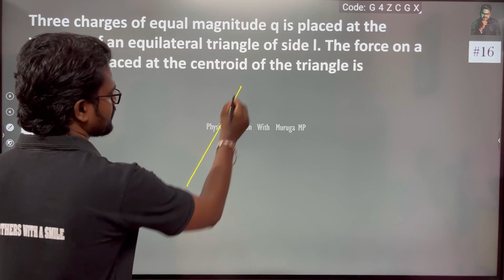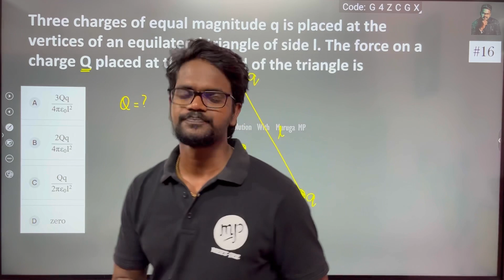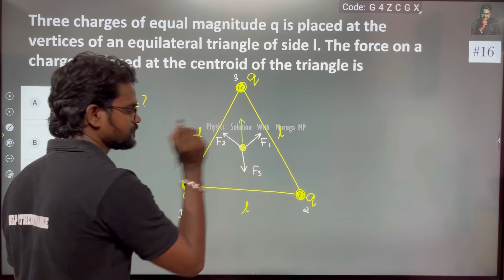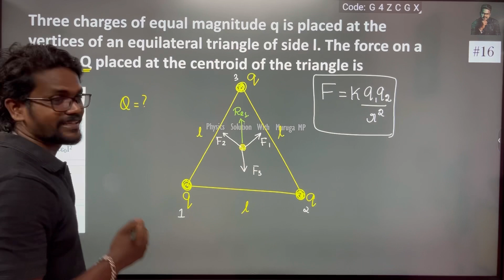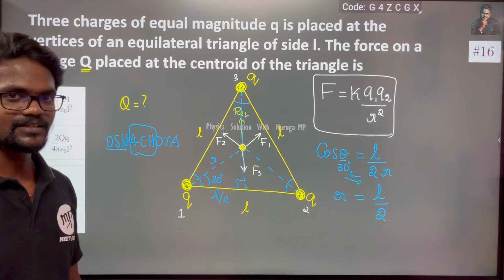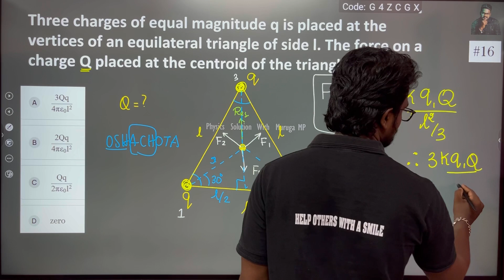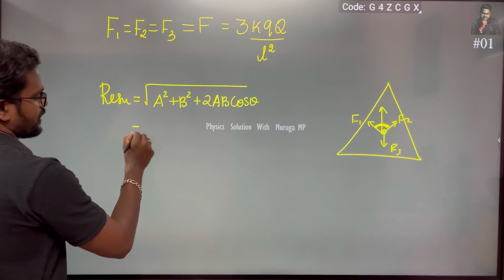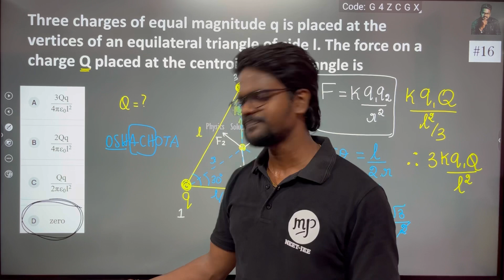Three charges of equal magnitude q is placed at the vertices of an equilateral triangle of side l.